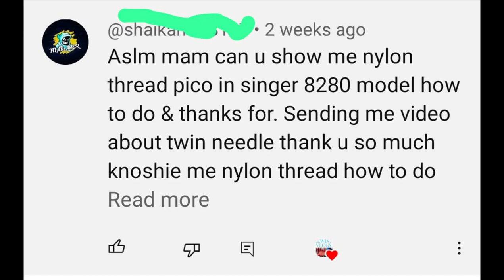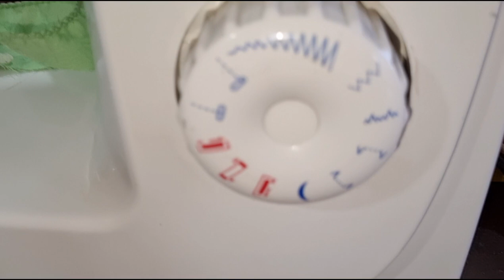This Pico Stitch Unbelievably Strong Nylon Thread - Singer8280 Tutorial!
Singer 8280 Tutorial: Pico with nylons thread